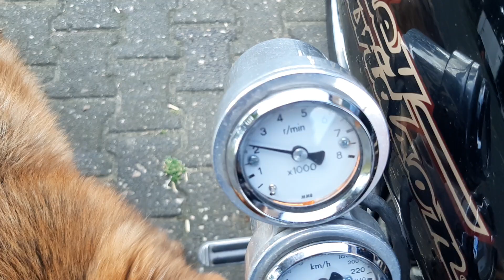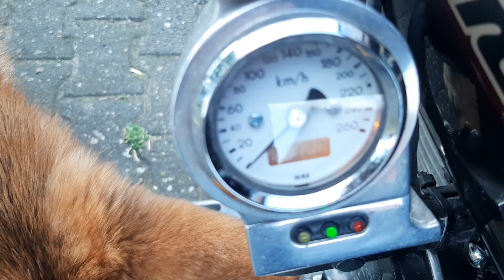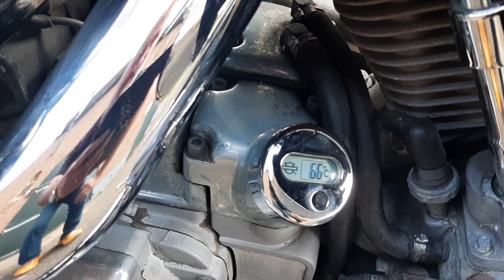Harley Davidson 1999 FXD Super Glide laufend /running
SOLD, VERKAUFT, VERKOCHT.
For sale
Zum verkaufen
Te koop